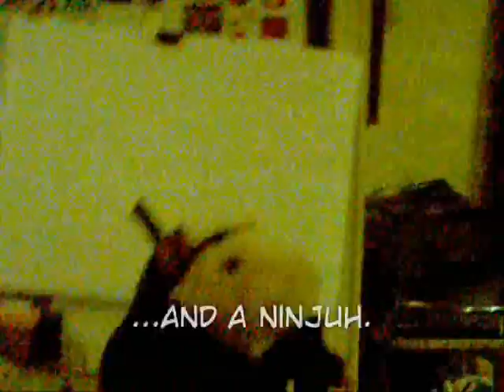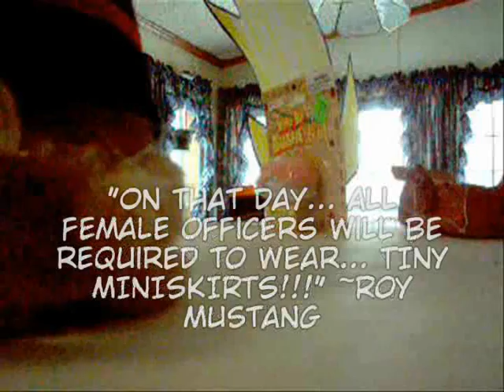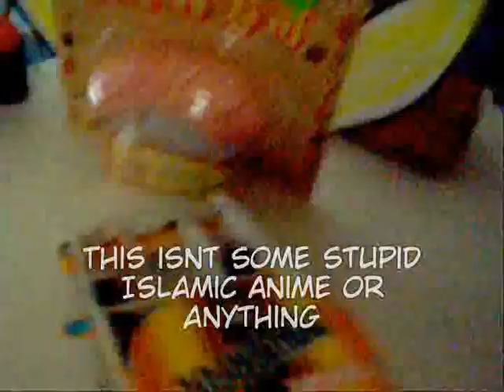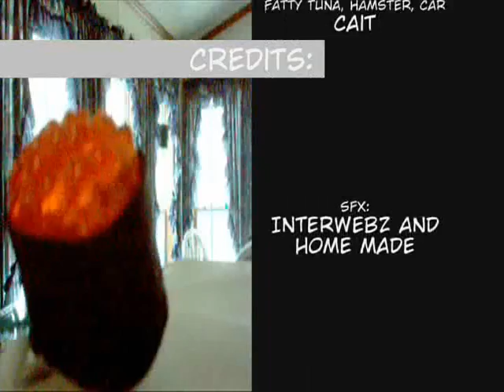Sushi adventures Episode 1 (High Quality) (with music)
This is a little movie I made called sushi adventures.. With music. It's pretty funny..

The adventures of a sushi, fatty tuna, and hamster.

there's not much innapropriate stuff.. in this episode just like 2 swear words XD.